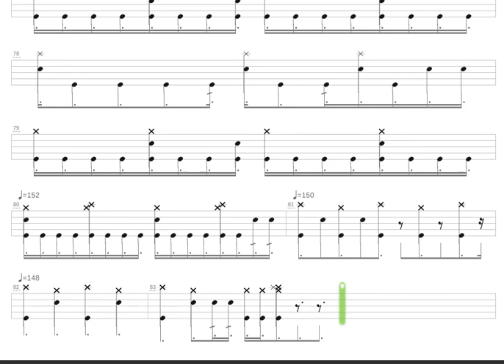Bite the Bullet + Machine Head + Drum only + Drum tab